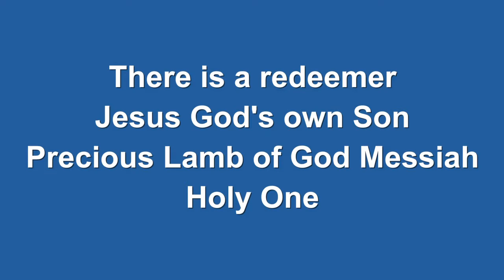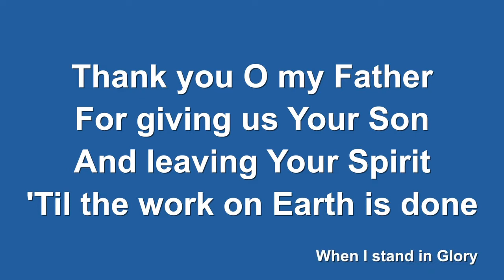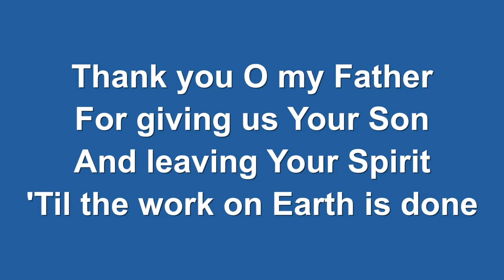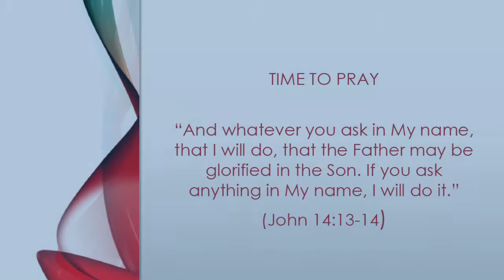Worship and the Word November 21st 2021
We invite you to join with us as we worship Jesus.

Mike is preaching from Luke 12:13-21, the Parable of the Rich Fool.

Our prayer for the persecuted church this week is for Christians in the nation of Mozambique, where there has been an increase in persecution from from Islamic extremist groups and from drug cartels. Particularly in the North,  in muslim-majority areas, many churches and Christian schools have been destroyed, as well as businesses owned by Christians.

If you're in the Clevedon area and would like to visit, we meet at Clevedon Community Centre, 2 Princes Road, Clevedon BS21 7SJ every Sunday morning at 10.30am